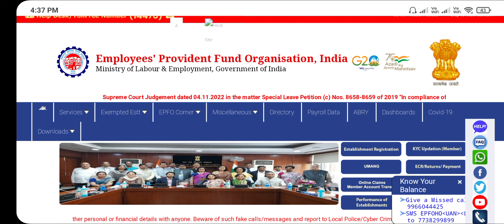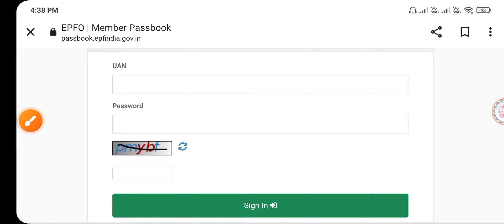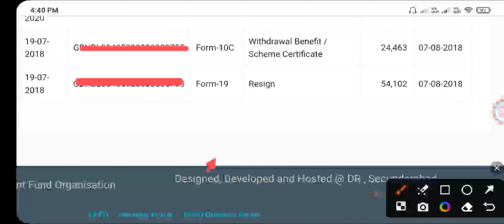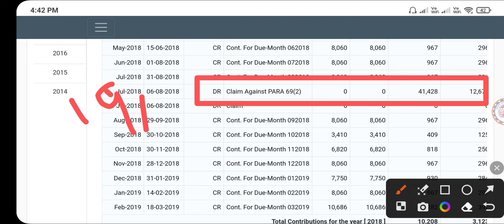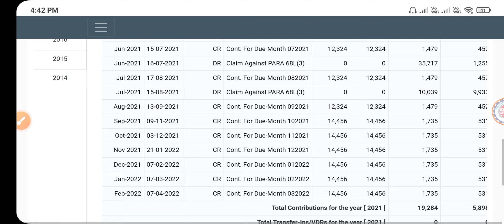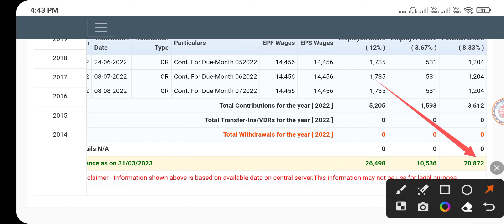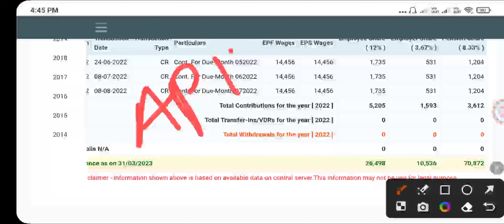PF Contribution Received Ofter Date Of Exist | Contribution Received Ofter Resign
Hi All,
PF Contribution Received Ofter Date of exit
EPF Paid Ofter Date of exit Telugu
Re Joining Same Company Problem

** For Paid Service And Promotion  *** ( రుసుము చెల్లించి పొందు సేవలు కొరకు  )
You Can Call Me Through

PF Advance Withdrawal  | PF Full Settlement |  PF Bank KYC || EPF Transfer Online |